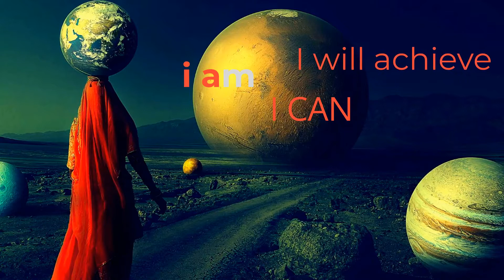Deputy Country Representative UN Women India Satyam Nishtha and Archanna Gaarg on Women Enpowermnet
In conversation with Nishtha Satyam Deputy Country Representative UN Women India
Women play a critical role in farming but kept at bay in polcy making ?? Hold the fort but be prepared to get piad less.
UNDP in India United Nations Global Compact
Time to listen to this ...